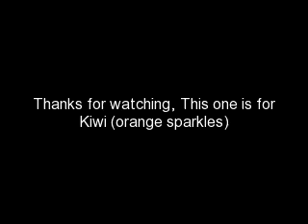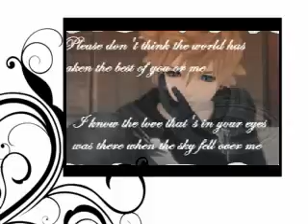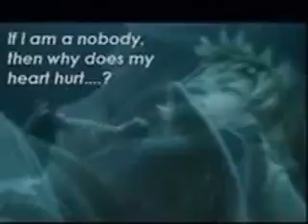Hip to my heart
Today was my last day in summer school so I was home early and I started going thought my videos and I decide to make this one for Orange sparkles, my best friend in the whole wide world. Hope you enjoy it
Song:
Hip to my heart- the band Parry
love you like a love song